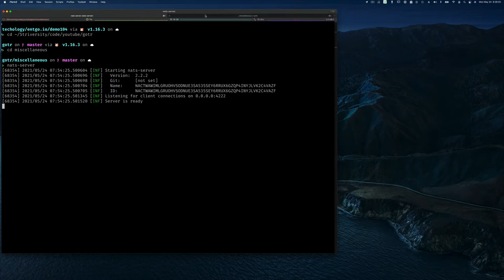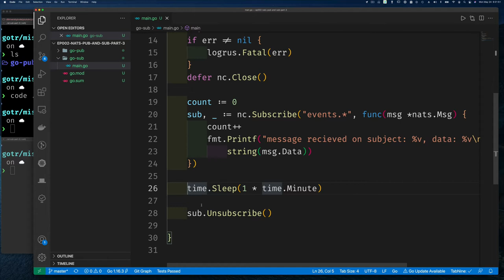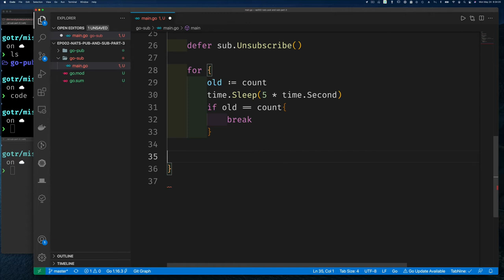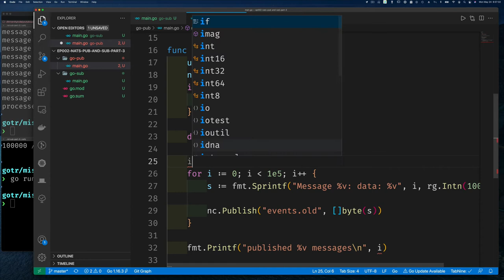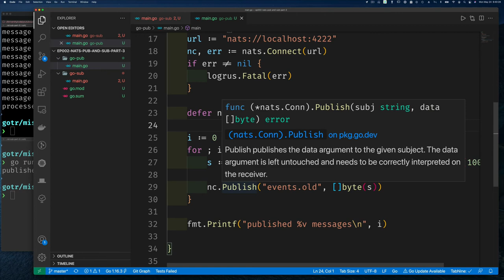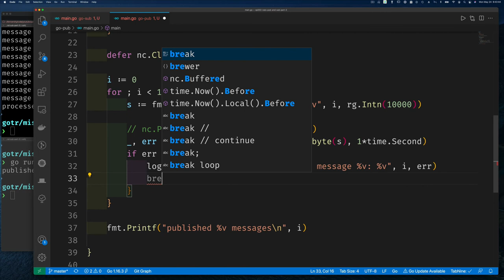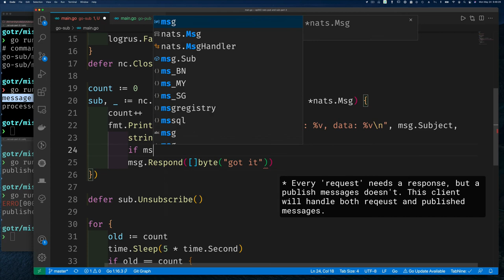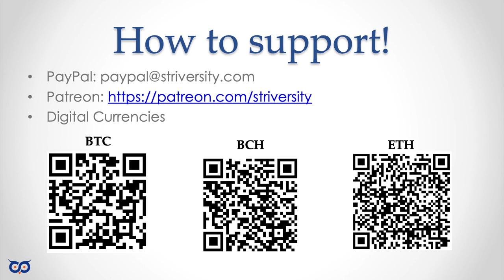NATS Request and Response Messages - Part 3